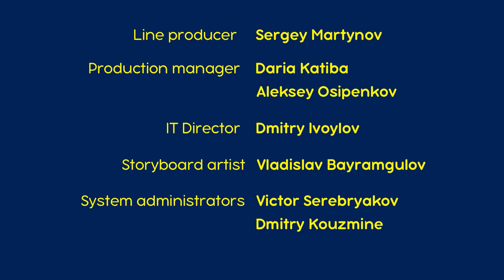माशा एंड द बेयर - 🎨 चमत्कारिक चित्र 🖌 (एपिसोड 27)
सर्दियों के एक सुन्दर दिन माशा और भालू का मन चित्र बनाने का कर रहा है। माशा रंग और
चित्रपटी लेकर हर जंगलवासी का चित्र बनाना शुरू कर देती है। आख़िर में सिर्फ़ चित्रपटी ही नहीं, सारा जंगल भी रंग-बिरंगा हो जाता है।

माशा और भालू रूसी लोक-कथाओं के पात्र हैं जिनको सभी रूसी बच्चे जानते हैं। पर इस कार्टून धारावाहिक में माशा और भालू आधुनिक दुनिया में रहते हैं जिसके फलस्वरूप Animaccord Animation Studio के कलाकार इन दो पात्रों की कहानी में नए संभावनाएँ ला सकते हैं। माशा एक बहुत सक्रिय छोटी लड़की है जो एक ही जगह में बैठ नहीं सकती और उसको सब कुछ में भाग लेना चाहिए। भालू - माशा का बड़ा और दिली दोस्त है, जिसके लिए आराम और शांति बहुत ज़रूरी हैं। लेकिन जबसे भालू माशा से मिला है, तब से उसको हमेशा माशा के कारण किसी मज़ेदार और पागल कारनामों में भाग लेना पड़ता है। माशा और भालू।